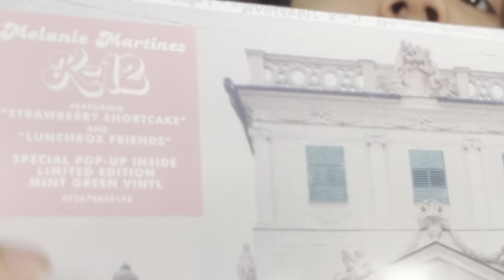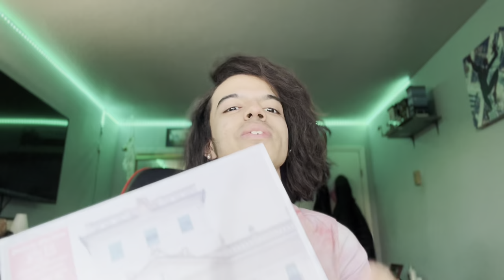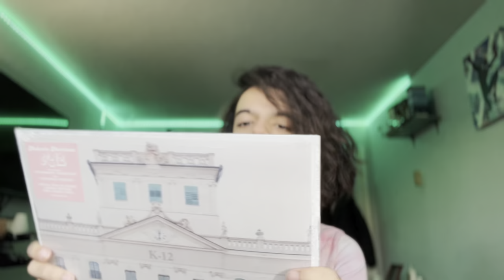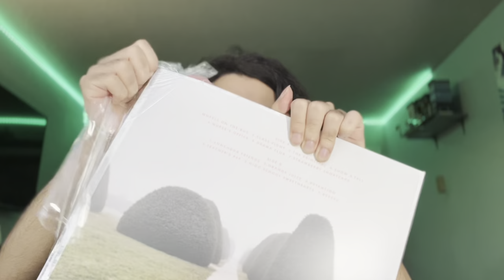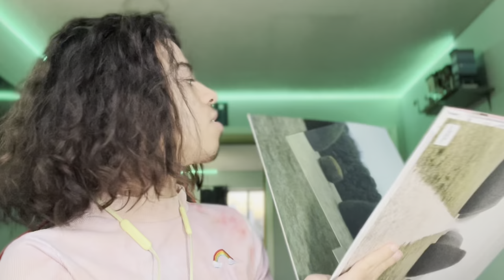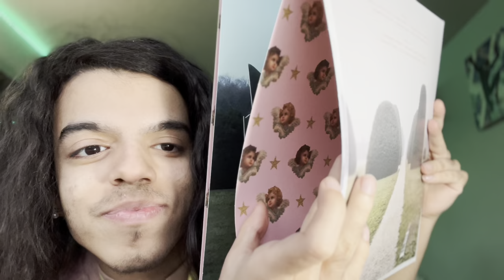Melanie Martinez K-12 Album EXCLUSIVE MINT Vinyl | SHOWCASE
In this video, I showcase the new limited edition mint K-12 Album vinyl, which is so adorbs and amazing to have in my collection. Hope you enjoy!